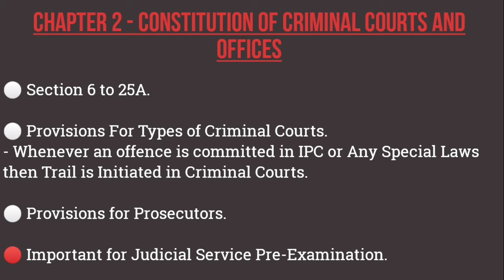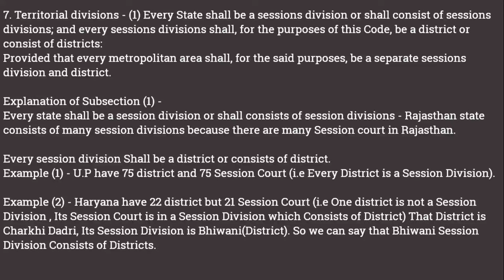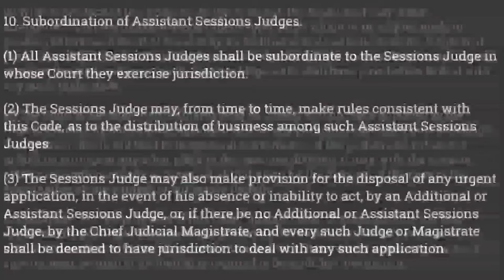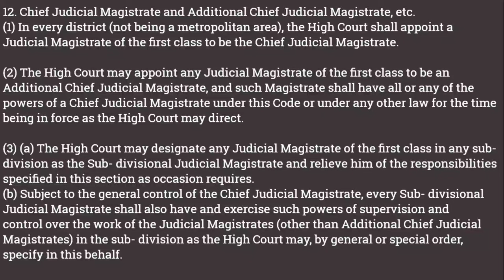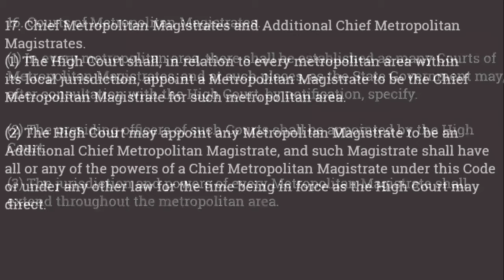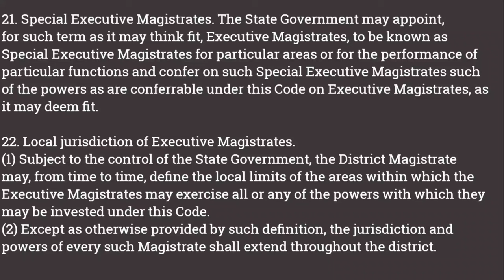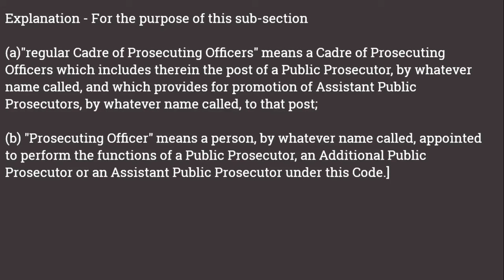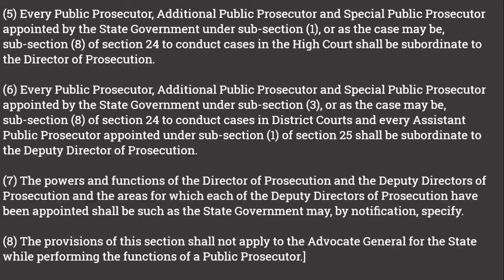Chapter 2 CrPC | Section 6 to 25A of CrPC | Constitution of Criminal Courts and Offices CrPC